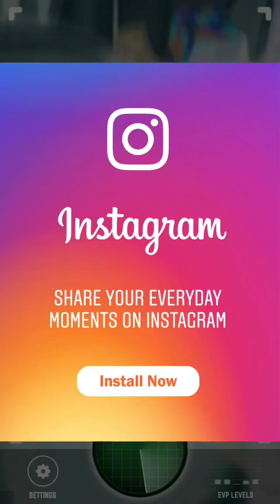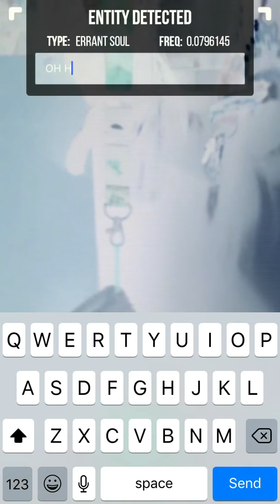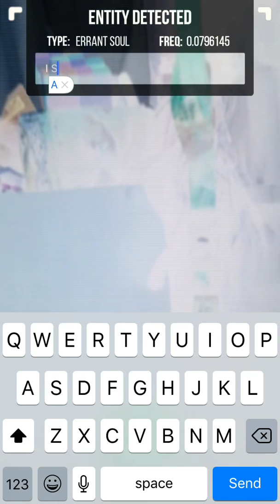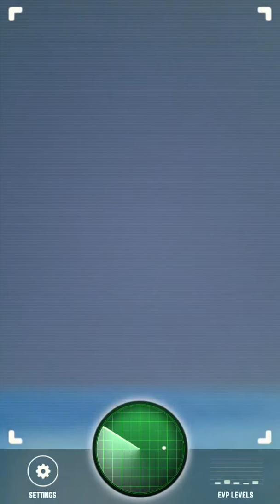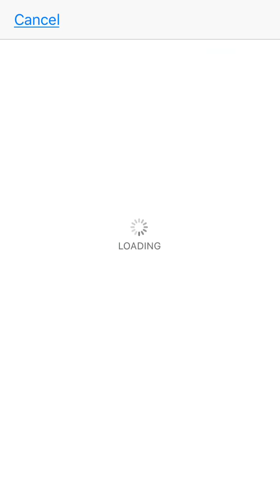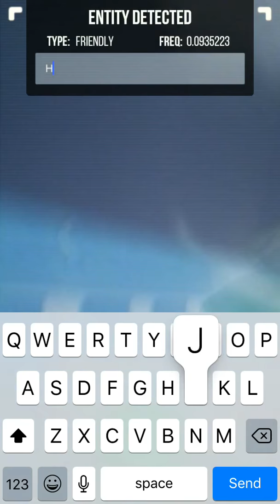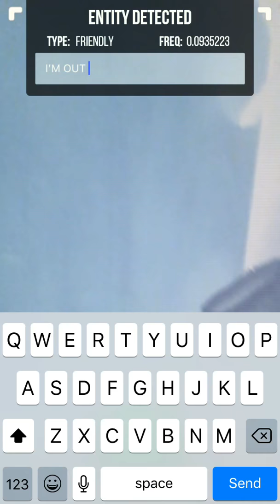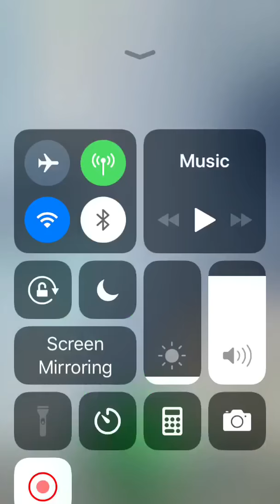Ghost hunting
This vid was filmed by me and my cuz Sophia and my friend Emily pls subscribe to my Chanel stay tuned for my vids tell you friends about me love you